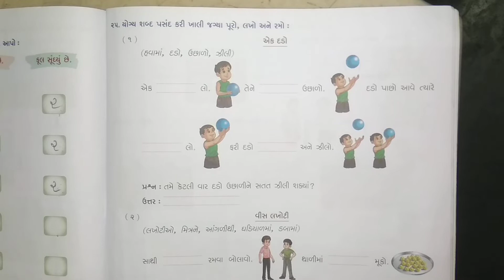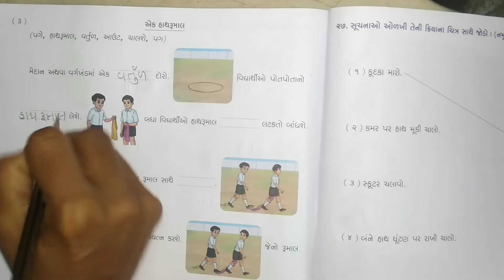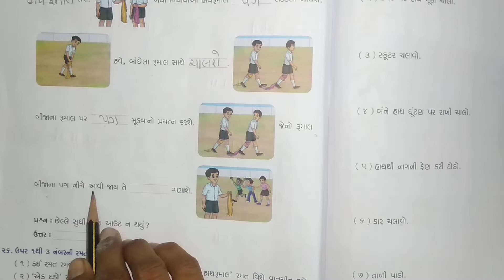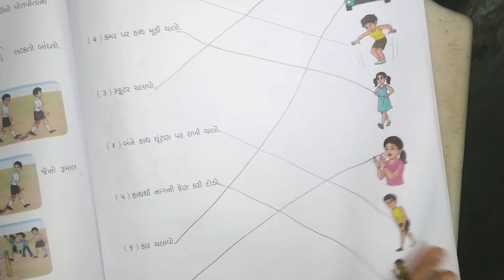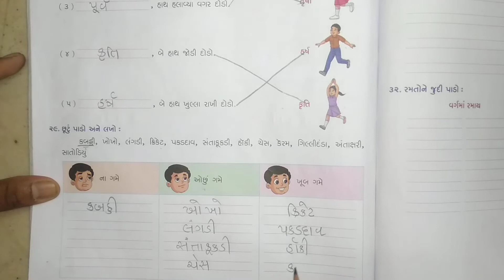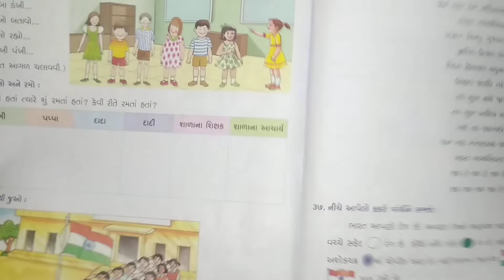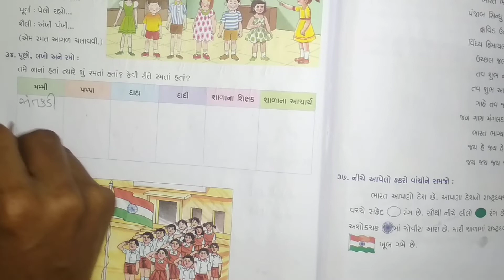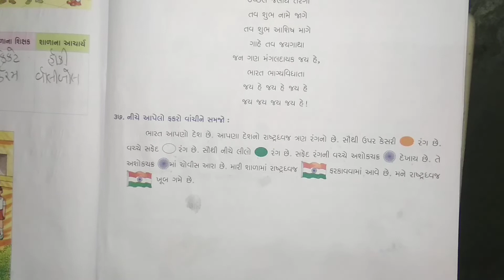std 2 kallol 28 09 21